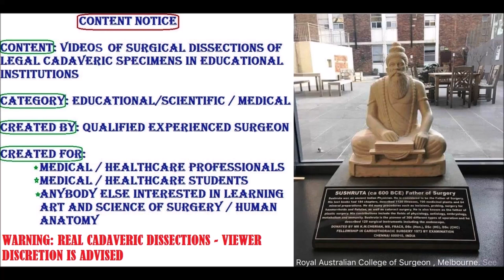RIGHT INTERNAL ILIAC ARTERY Divisions Branches and Variation - Sanjoy Sanyal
It shows the surgical anatomy of the Pelvis, Aortic bifurcation, Internal and External Iliac arteries and their branches, harvested from a cadaver, at a level of surgical dissection that is RARELY SEEN in real-time videos or in the dissection lab.

Cameraperson was MD 1 student using my Samsung Galaxy S8 with its 12 MP rear and 8 MP front-facing cameras. Your acquiescence in this regard is much appreciated!